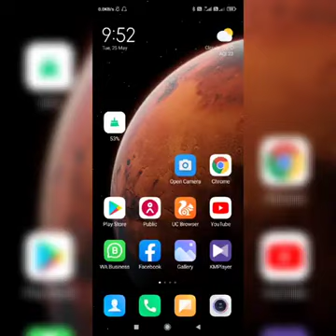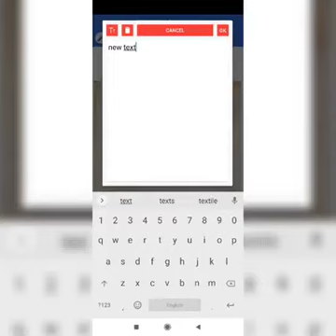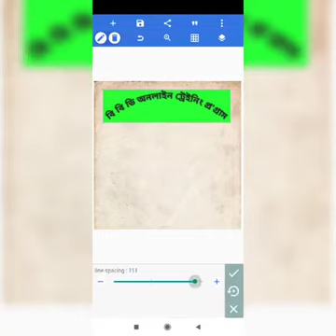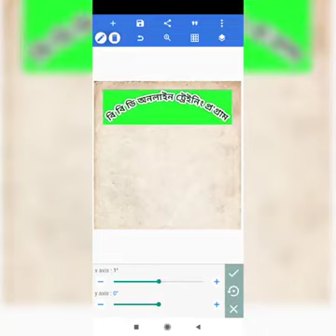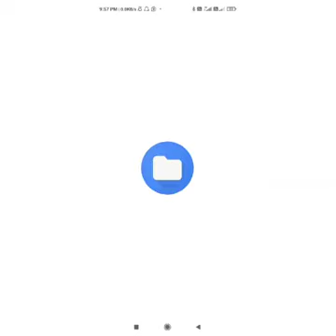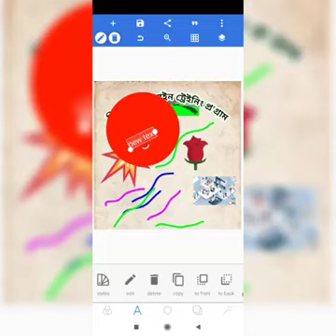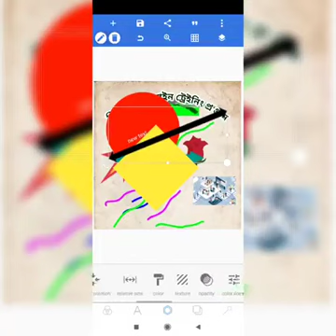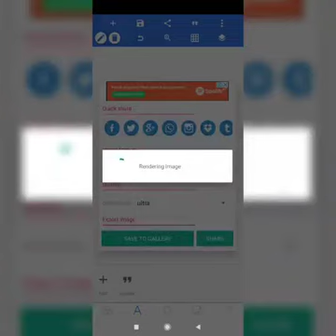BBD ONLINE TRAINING PROGRAM VIDEO NO 16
নিজে উপাৰ্জন কৰি স্বাৱলম্বী হ'ব বিচাৰিলে আমাৰ লগত আজিয়ে যোগাযোগ কৰক 👉👉👉👉 ৮৪৭৪০২৯৮৮৫
নাম : ইনামুল আহমেদ
ৰেফাৰেন্স কড  : ১১২০১০
Intrested person ⭕fillup the✊ form👇👇👇👇